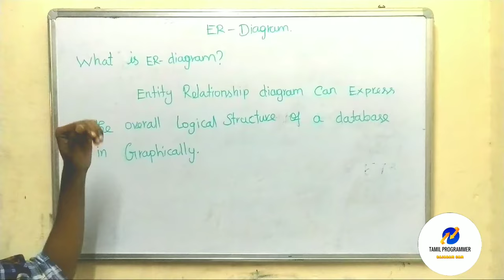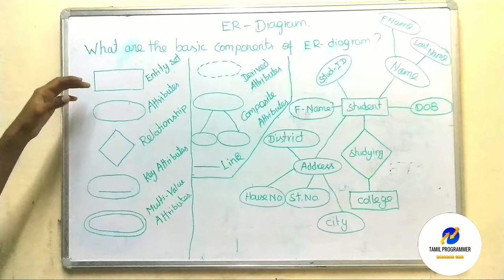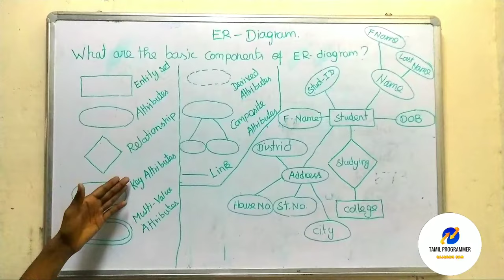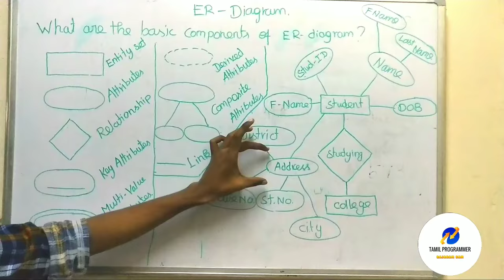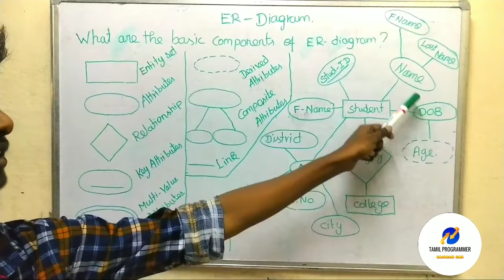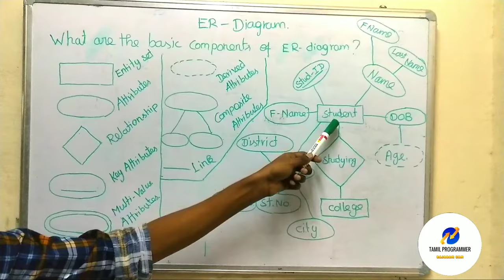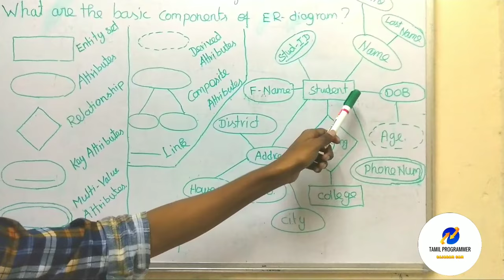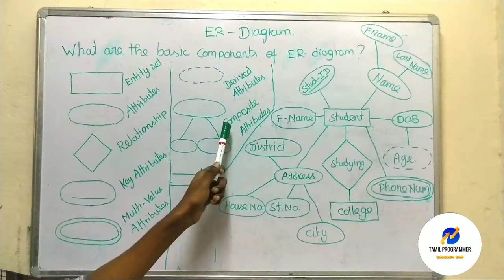Entity Relationship Diagram Explain in Tamil | Rajaram Sundiramoorthy.